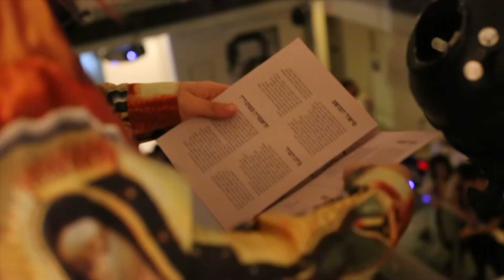WHO KILLED ARLOSOROFF? THE MUSICAL!